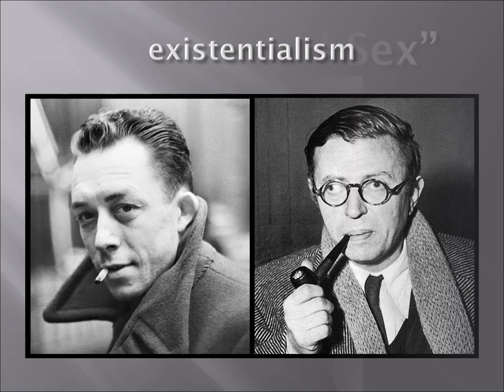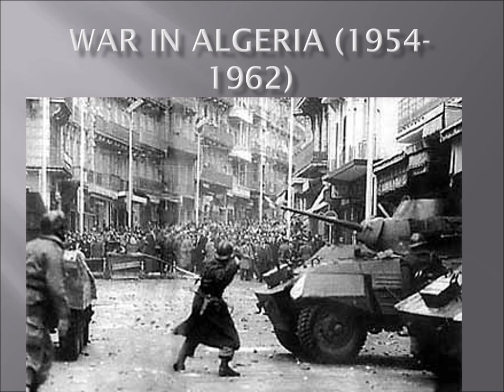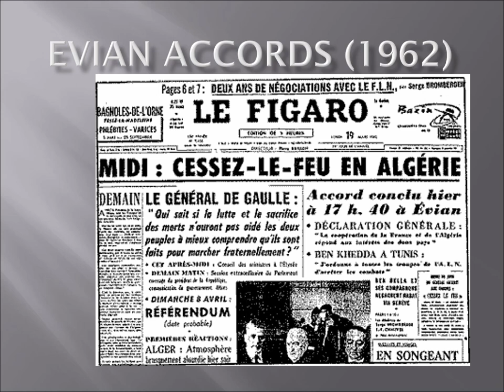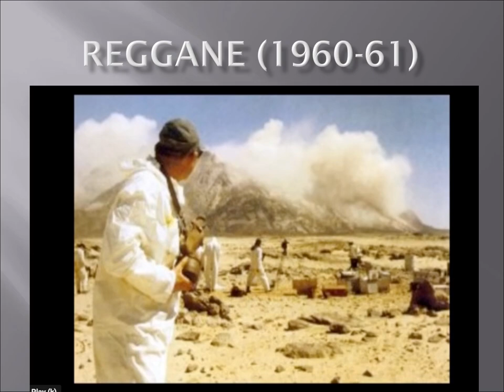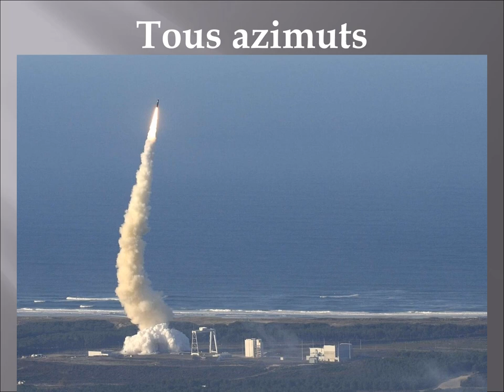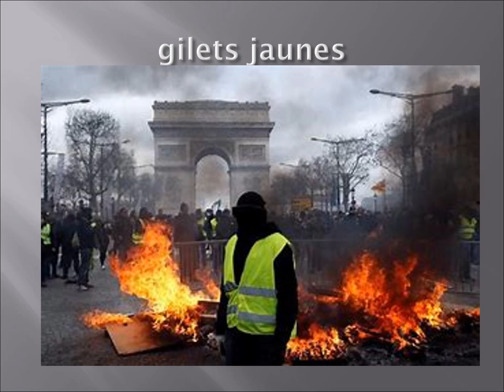French 4th 5th Republics